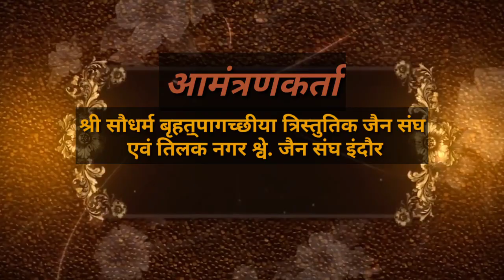Aaya re aaya chaturmas aaya।।Aditi kothari।।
*चातुर्मास महाकुंभ 2019*

शुभ निश्रा - मोहनखेड़ा तीर्थ विकास प्रेरणा दाता  गच्छाधिपति परम पूज्य आचार्य देव श्री ऋषभचंद्र सूरीश्वर जी म.सा.
परम पूज्य ज्ञान प्रेमी मुनिराज श्री पुष्पेंद्रविजय जी म.सा.।

परम पूज्य सरल मना मुनिराज श्री रूपेंद्र विजय जी म.सा.।

परम पूज्य सेवाभावी मुनिराज श्री जिनचंद्र विजय जी म.सा.।
परम पूज्य तपस्वी मुनिराज श्री जीतचंद्र विजय जी म.सा.।

परम पूज्य तपस्वी मुनिराज श्री जनक चंद्र विजय जी म.सा.।

परम पूज्य सेवाभावी साध्वी श्री संघवण श्रीजी म.सा.।

प्रवेश शुभ दिवस- आषाढ़ सुदी तेरस 14 जुलाई 2019।।

चातुर्मास स्थल -श्री राजेंद्र सूरी आराधना भवन जैन श्वेतांबर संघ सकल जैन श्री संघ इंदौर ।।
38-a साईंनाथ कॉलोनी, सरस्वती शिशु मंदिर स्कूल के सामने तिलक नगर , इंदौर ।।

निवेदक - आचार्य श्री ऋषभचंद्र सूरीश्वर जी चातुर्मास समिति , इंदौर।।

आमंत्रणकर्ता - श्री सौधर्म बृहत्॒पागच्छीया त्रिस्तुतिक जैन संघ एवं तिलक नगर श्वे. जैन संघ इंदौर ।।

singer and lyrics:- by Aditi Kothari Indore

co-singer:- Rohan Jain and aagam Kothari

🙏आप सभी अवश्य पधारें 🙏

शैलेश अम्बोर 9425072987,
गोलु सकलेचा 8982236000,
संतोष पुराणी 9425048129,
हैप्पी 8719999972